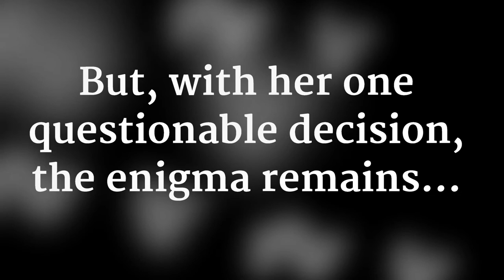Was She Right? ~ Official Trailer ~